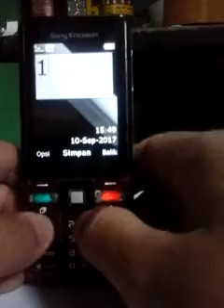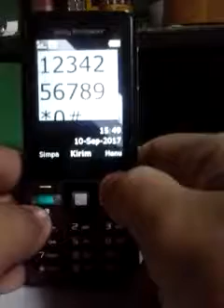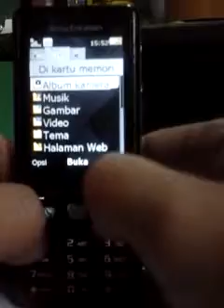Sony Ericsson Naite J105i Review On Bukalapak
# Sony ericsson J105i Naite. Green Heart.